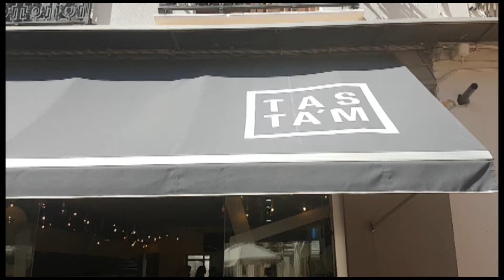Restaurante Tastam ¿Qué comemos por 16€?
Plaça del Pais Valencià, 12, 03760 Ondara, Alicante, España